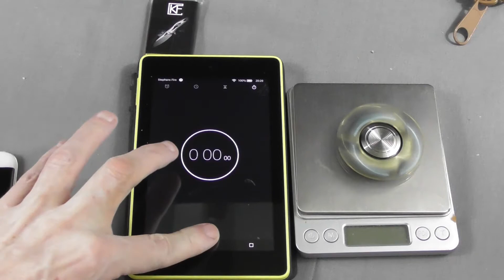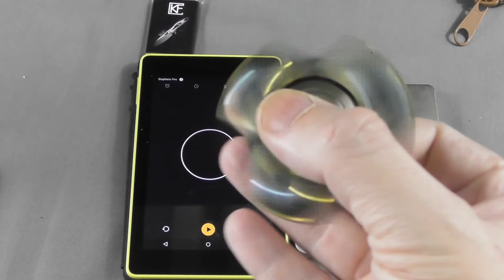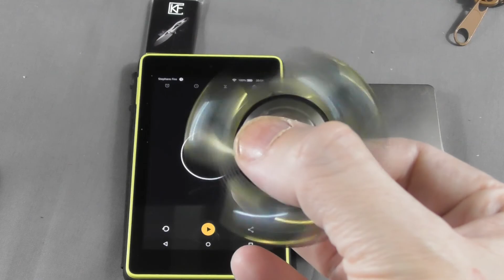Pepyakka 4.0 - Der letzte Große CKF Spinner?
Dies ist ein Review von dem Pepyakka 4.0 Y Spinner von Custom Knife Factory. Inklusive einem vollen Spintest.

Audio/Video Syncronisationssoftware zur Verfügung gestellt von Red Giant Software. Tools für Filmemacher.